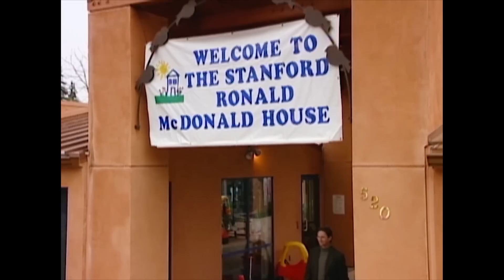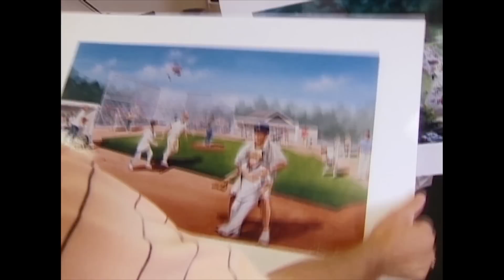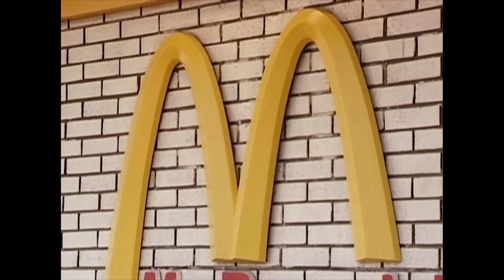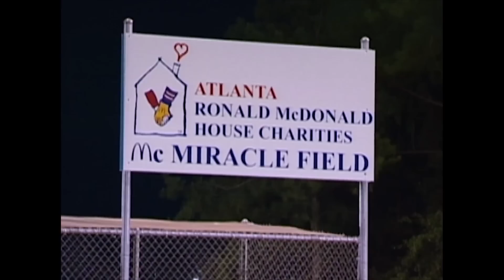Little Girl's Dream To Play Basketball Comes True | It's A Miracle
Something was very wrong with little Lauren, which made her dream of playing baseball hard to fulfill. That all changed after a series of miracles.

Directed by: Ed Wiley
Hosted by: Richard Thomas

Check out "It's a Miracle" and "It's a Miracle - Animal Miracles" YouTube playlists and Miracles YouTube channel below for many more uplifting miracles!